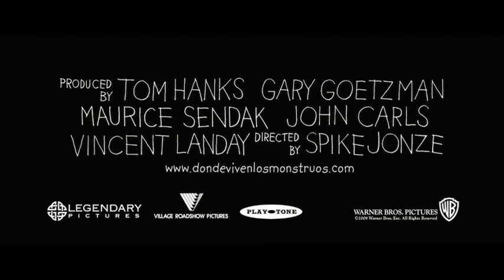Donde viven los monstruos. Trailer Español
Un mundo maravilloso está por comenzar...